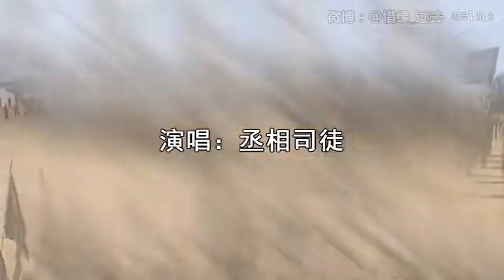【丞相司徒】沙漠骆驼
过气up用过气素材做过气歌曲，质量一般，但至少不咕咕咕。
负债填词调音：惜缘、过去。
下作可能是同素材的生僻字。
求素质三连！三连！谢谢大家。新的一年希望能高产然后慢慢再提高质量，搞搞新的素材（Flag），希望大家一直支持